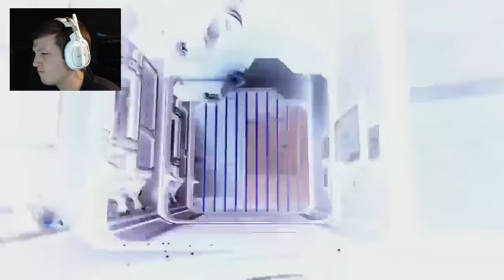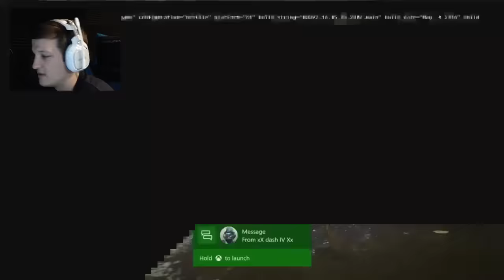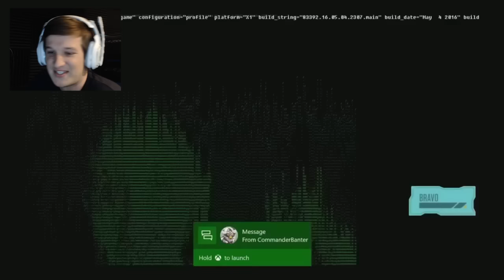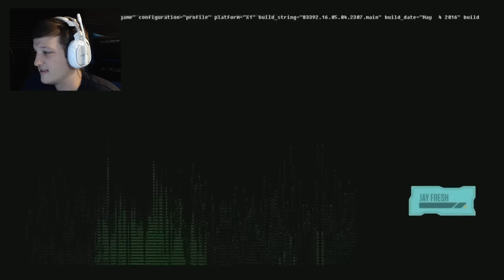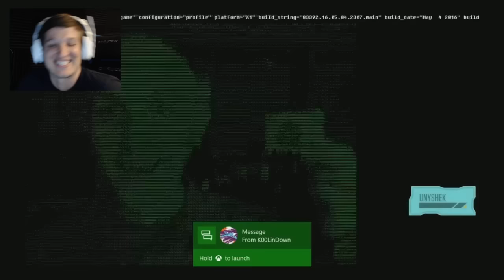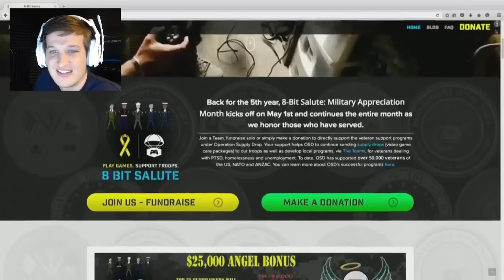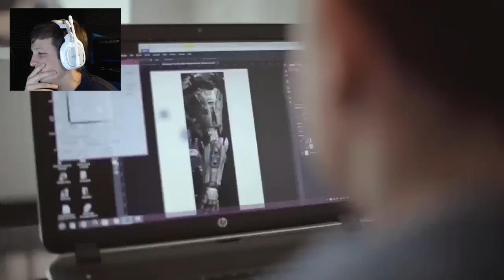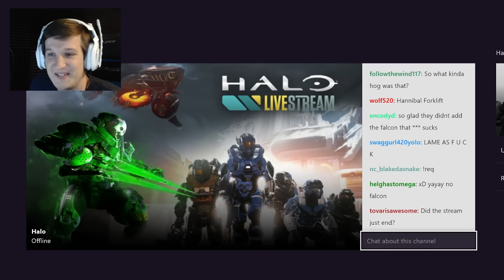Lets Talk and Watch Memories of Reach Livestream | Halo 5 Guardians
Join the community Discord Chat!

flow1989
kisuketak
NukedIceCream
Halo Tracks
bkpaguy

"Ducain23 Map Feature" intro and outro bumpers made by Jeff Heral

"Lets Talk and Watch Memories of Reach Livestream | Halo 5 Guardians" was created under Microsoft's "Game Content Usage Rules" using assets from Halo 5: Guardians, and it is not endorsed by or affiliated with Microsoft.